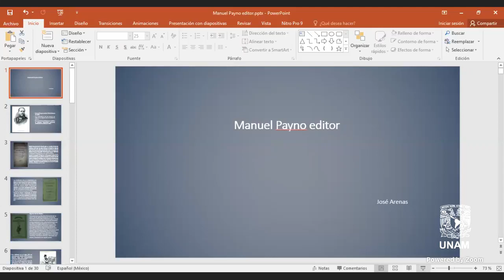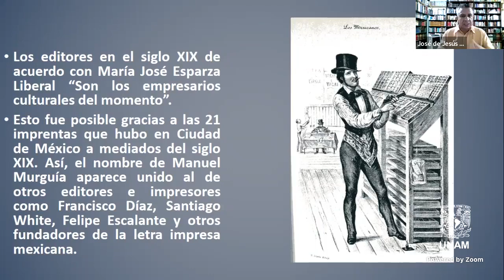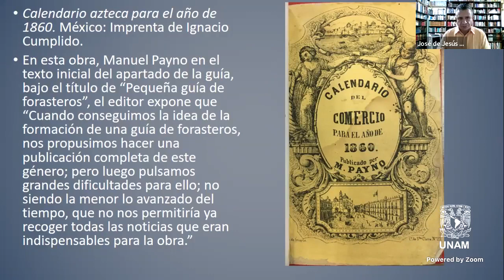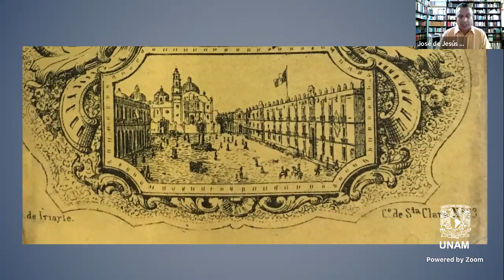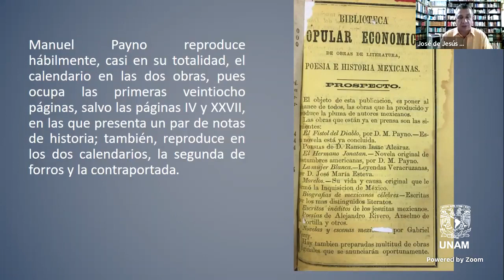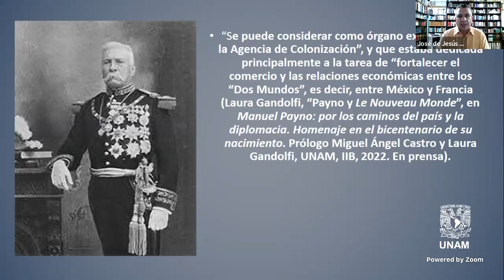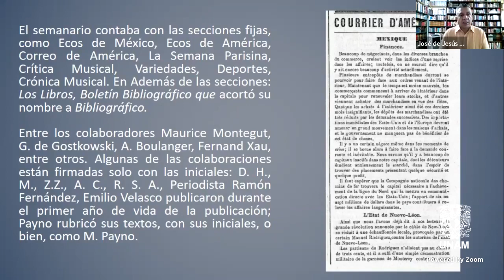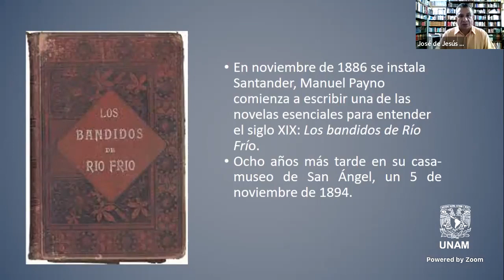Charla virtual “Manuel Payno editor”, por José de Jesús Arenas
Charla virtual “Manuel Payno editor”, por José de Jesús Arenas, dentro del proyecto “Charlas Virtuales Ratones de Biblioteca XXV”, como parte de las actividades del programa “Quédate en Casa” de la Biblioteca Nacional de México.